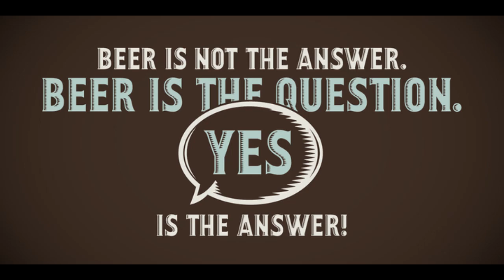Craft Beer Fonts from Gleb Guralnyk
Decorative vintage font with few beer theme sign glyphs.

Craft Beer font designed by : Gleb Guralnyk
Craft Beer font foundry : Gleb Guralnyk
Craft Beer font debut : Apr 20, 2017